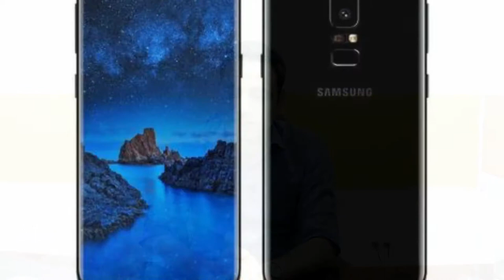Don't Buy/Upgrade to S9 / samsung s9 review / S9+ / Reasons not to buy samsung galaxy S9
Doston Samsung Galaxy S9 or s9 plus kaho gaya hai launch or kya aapko ye kharidna chayiye ya nahi to dekhiye poora video.